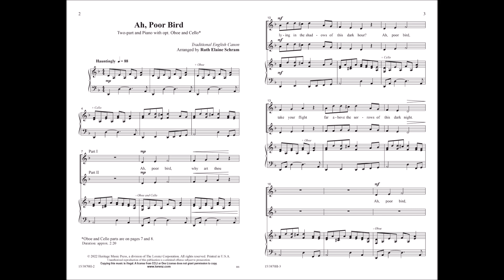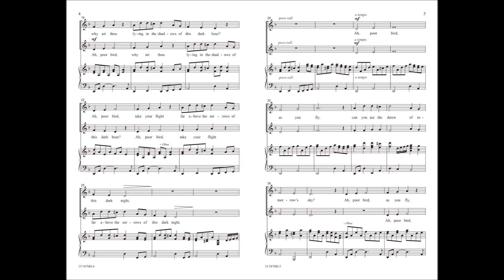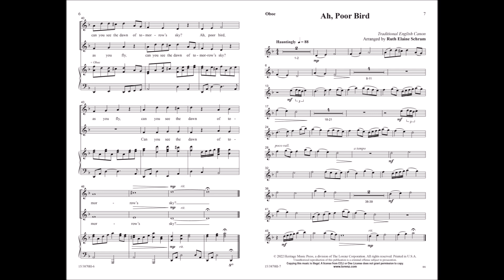Ah, Poor Bird (Two-part) | Ruth Elaine Schram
Also available in SAB (15/3871H)

Note that this video is for review purposes only and is not intended to be used in rehearsal or performance. The audio featured in this video may reflect a different voicing than what the music displays.

Ruth Elaine Schram presents this traditional English canon with haunting musicality. Set as a round, singers are introduced to harmony in a manner that is easy to execute and stay focused on their parts. Comfortable ranges and familiar rhythms make this arrangement a perfect educational piece teaching topics such as minor keys, counting rhythms, and harmony. To enhance your performance, an optional cello and oboe part are included.